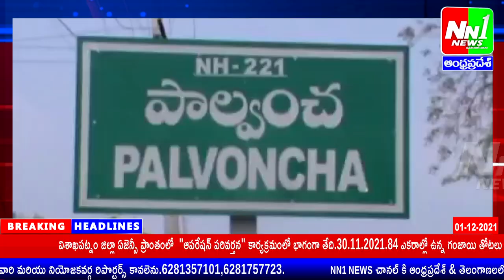పాల్వంచ మున్సిపాలిటీ లో అంబేద్కర్ సెంటర్ లో ప్రధాన రహదారిపై ముఖ్యమంత్రి KCR దిష్టి బొమ్మ దగ్ధం.